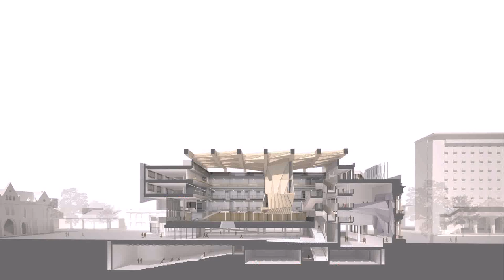House Design And Build Melbourne (see description) (see description)